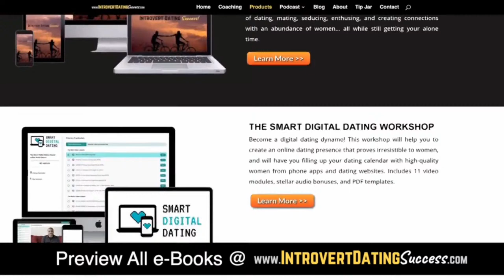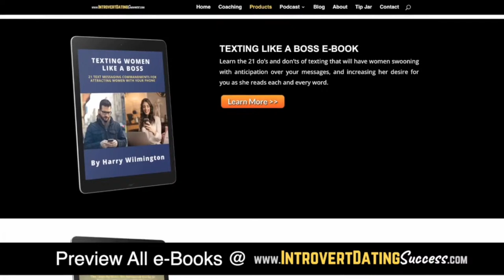How to Get Her to Commit When She's "Scared of Love" + Answering YOUR ?s LIVE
On todays episode of the Introvert Dating Success show, we discuss whether or not a woman can truly be too scared to get into a relationship with you, and if it's possible to get these women to ever commit. Plus, we'll be answering your questions LIVE!

***Social Media***